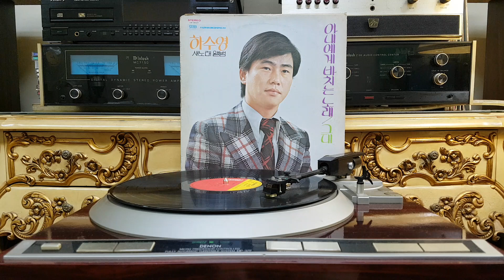사랑의 별/I'VE TOLD EVERY LITTLE STAR ( 윤정아 )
배경모 작사/방가남 편곡